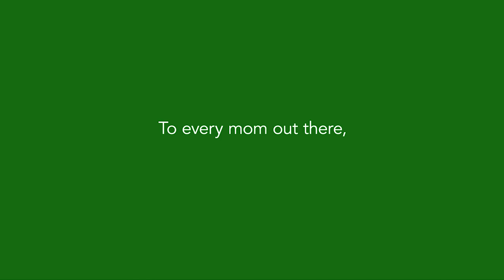Beech-Nut | Real Moms Know: Ariel’s Mother’s Day Story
On their first Mother’s Day, Beech-Nut asked new moms to talk about their own moms.

Real mom Ariel shares the story of her difficult road to pregnancy and how her mom was there through it all, because even moms need their mom sometimes. “There were a lot of phone calls where all I did was cry, and all my mom did was cry back…I don’t know that I could have gotten through it without her.”

To every mom out there, and to their moms too: Happy Mother’s Day from Beech-Nut.